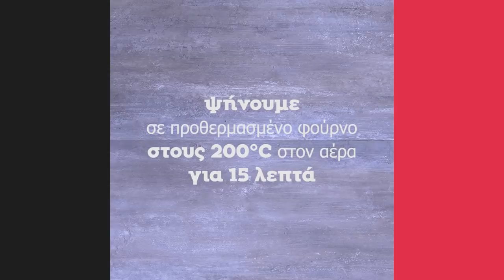Ατομικό Παστίτσιο | Άκης Πετρετζίκης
Το αγαπημένο μας παστίτσιο του Άκη γίνεται ατομικό με αυτή την εύκολη και γρήγορη συνταγή. Eίναι ιδανικό για πάρτι και εμπλουτίζει γευστικά οποιονδήποτε μπουφέ!